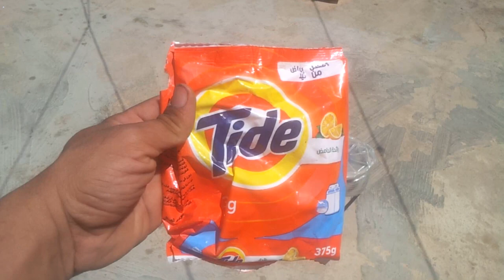عندك البرغوت في الأرانب أو الطيور إليك الحل السريع و الفعال